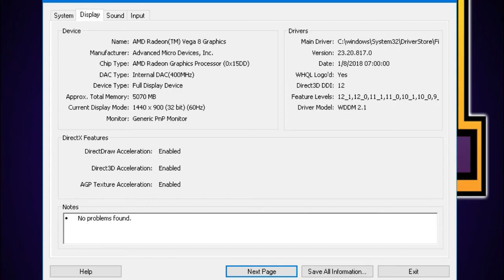Rise Of The Tomb Raider On Ryzen 3 2200G + Vega 8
My spesification:
Ryzen 3 2200G 3.5 Ghz
ASRock AB350M-HDV
Ram 2x4 Gb 2400Mhz (8Gb total)
Vega 8

Record In MSI Afterburner 60 Fps